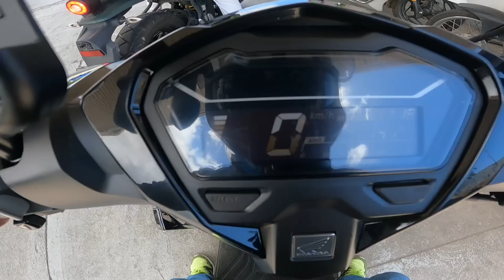JOANA NA MIS NA NYA SI KALINGAP RAB,